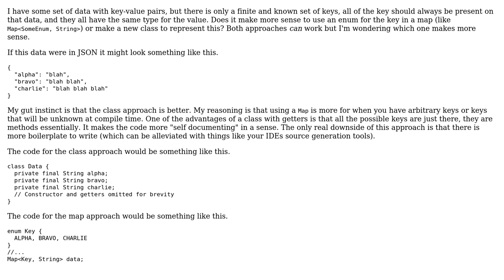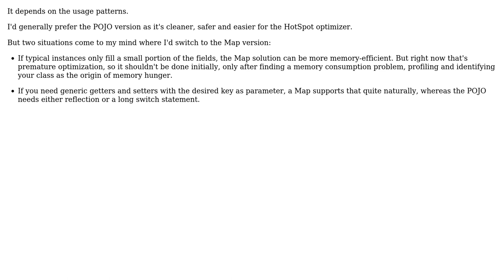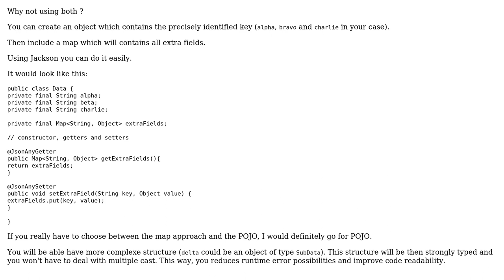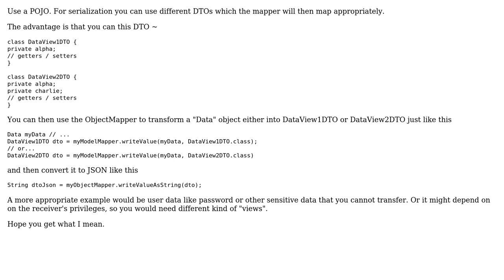Use POJO or Map when there is a finite number of known keys? (5 Solutions!!)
Use POJO or Map when there is a finite number of known keys?

With thanks & praise to God, and with thanks to the many people who have made this project possible! | Content (except music & images) licensed under CC BY-SA | Music | Images & others | With thanks to user Ralf Kleberhoff user Martin Maat user Lewis Pringle user Gregory Elhaimer user Captain Man user Aphton and the Stack Exchange Network Trademarks are property of their respective owners. You are responsible for your own actions.